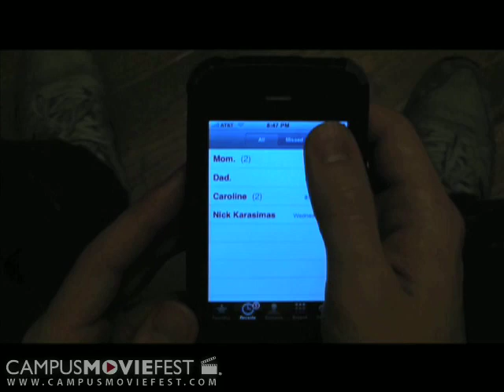The Death of Eric Mann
Eric, a college student who likes partying, has just found out that he is going to die.  He has one day to prepare.

Created by Team Merry Christmas at New York University in 2009 as part of Campus MovieFest, the world's largest student film festival.

The Death of Eric Mann Cast & Crew :
Matt Palmer - Captain
with
Jon Bell
Andrew Mallonee

More info - CMF Campus MovieFest movie short film festival fest five minutes '5 minutes' 'short film' 'one week' university college coed student 'film festival' 'world's largest' New York University 2009 '7 days' seven